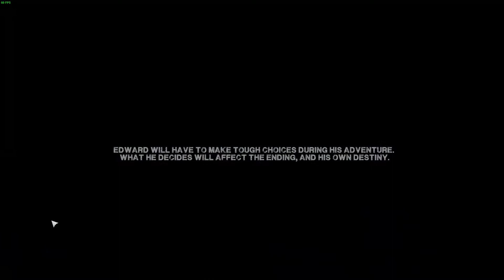Cats with Jobs - Nola and Kieran play Those Who Remain part 1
Farmer kitty